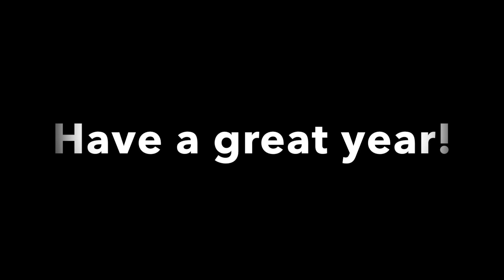Coach Joe Moore- It is ok to go above and beyond for kids!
This video is about Coach Joe Moore- It is ok to go above and beyond for kids!